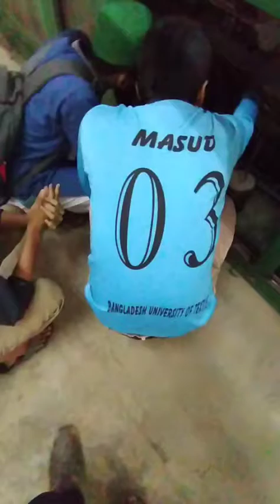PARTS INVOLVED IN BUILDING MECHANISM | Simplex m/c | BUTEX | Jahid Hasan Sagar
In this video you will learn about different parts of simplex machine. Building mechanism is the crucial and most important mechanism for simplex machine. I tried to guide you guys about that.

Check this playlist out-

💥Follow in Instagram-  jahid_hasan_sagar

Related tags-
Simplex machine,
Different parts of simplex machine,
Building mechanism of simplex machine,